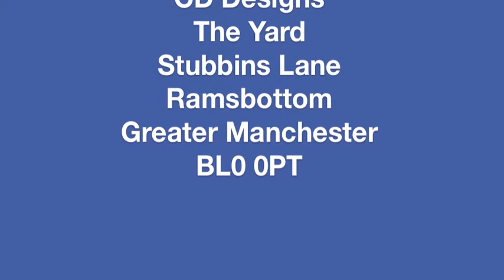McDonalds Openshaw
This is the second pattern imprinted concrete drive-thru we have installed for McDonald's this year. The first was in Nottingham, and this one was in Openshaw, Manchester